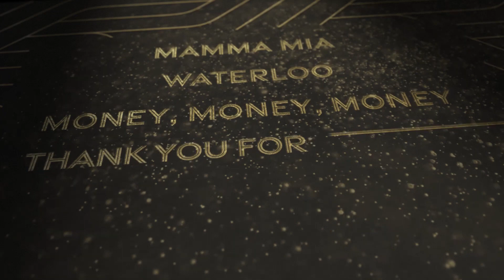Let's Sing presents ABBA | Teaser Trailer | PS5, PS4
Celebrate the glorious comeback of the Swedish pop giant ABBA. Party solo or with your friends to some of your favourite classics from the band's repertoire. Choose from a collection of 31 ABBA classics and perform them in seven different game modes. Travel back to the glory days with hits like "Gimme! Gimme! Gimme!" and "Waterloo". Get some friends together to party with "Dancing Queen", the musical number "Mamma Mia" or rock out to "I Still Have Faith In You", the lead track from their brand new album.